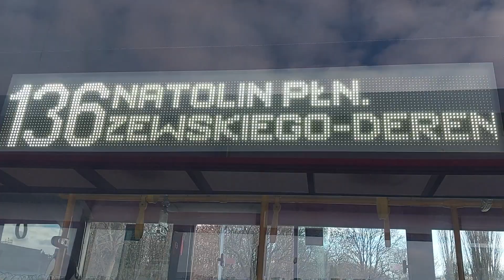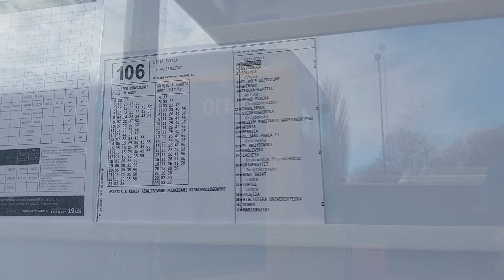Nowa pętla OSTROROGA [106, 136]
W dniu 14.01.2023 została otwarta nowa pętla autobusowa o nazwie OSTROROGA.
Znajduje się przy skrzyżowaniu ulicy Wawrzyszewskiej z ulicą Jana Ostroroga.
Aktualnie trasę kończą tam linie 106 i 136.
Na pętli zostały zamontowane ładowarki, więc może kiedyś na linię 106 wyjadą autobusy elektryczne.
Miłego oglądania